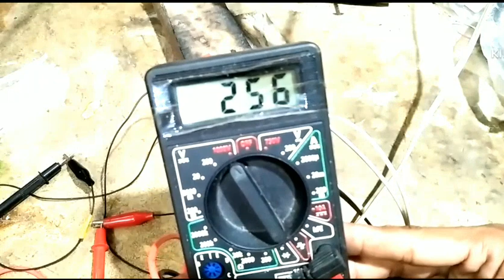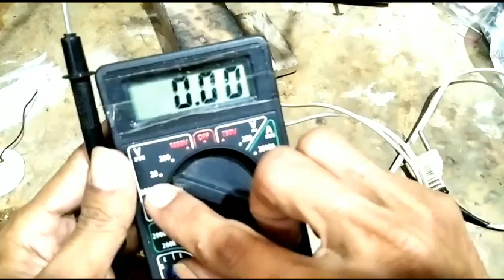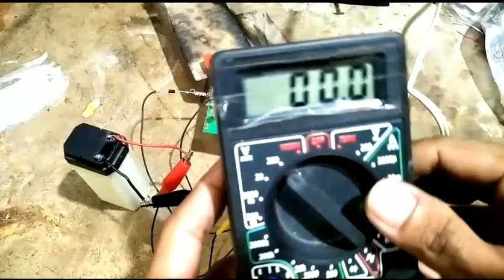Setelah Nonton‼️Pasti Kalian Langsung Cari Bekas Lampu Rusak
ide kreatif bekas lampu led emergency,cara membuat charger baterai,cara sederhana buat alat cas baterai,alat cas batre,alat cas baterai,